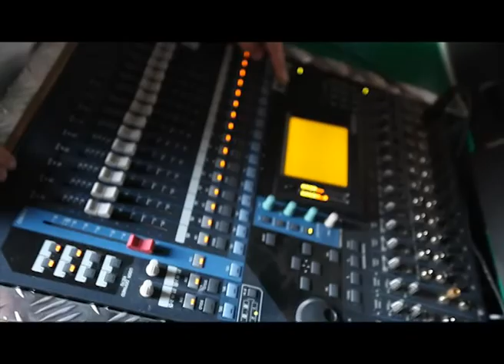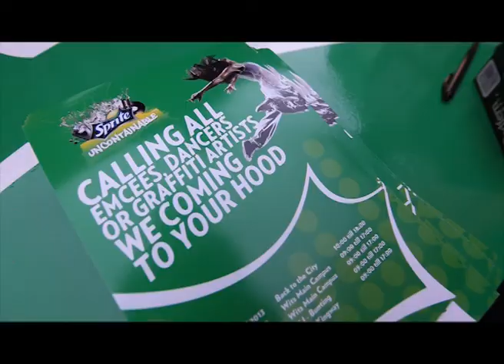SPRITE IS UNCONTAINABLE IN 2013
Sprite's search for Uncontainable hip-hop talent made headlines in 2012, so in 2013 we had to take the experiential campaign to the next level. Emcees, dancers and graffiti artists across Mzansi stepped up to be counted as we took this highly experiential talent search on the road.